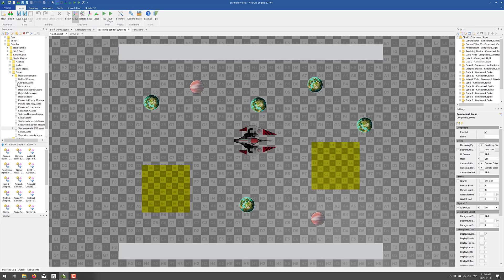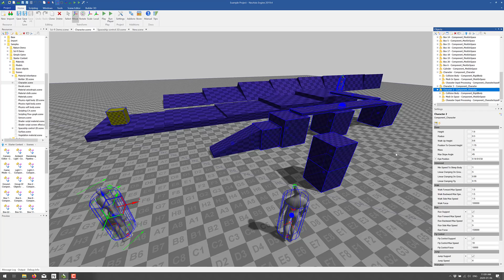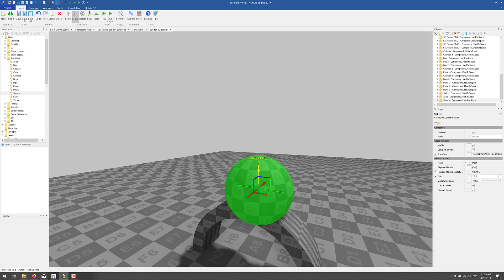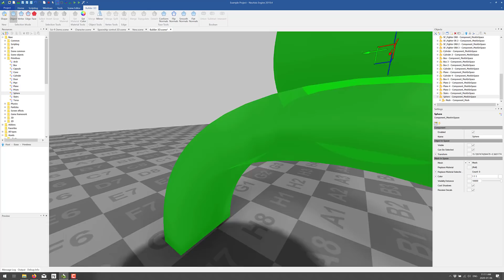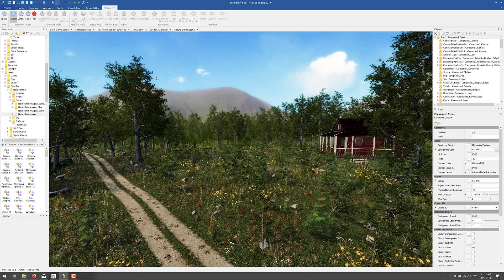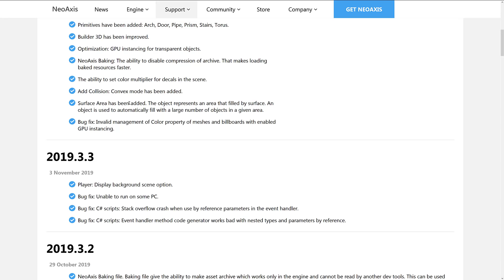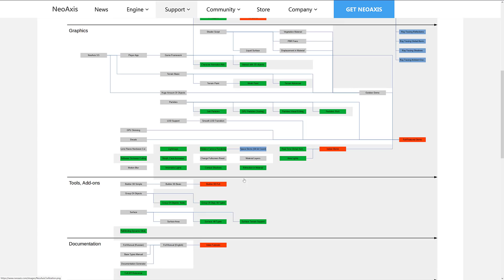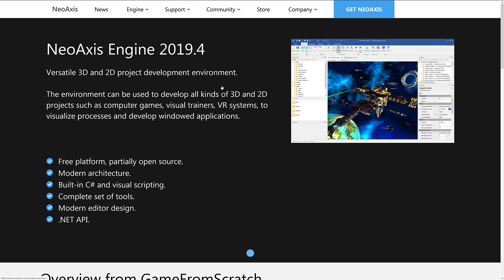NeoAxis 2019.4 -- Now with 2D Game Engine + More!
NeoAxis 2019.4 was just released (well, right before Christmas) and it adds a shocking amount of new features to this free to use 3D game engine.  Among the new features, improved CSG modeling and new primitives, a new Game framework with characer controller and... a completely new 2D engine that runs as a module in NeoAxis.  We go hands on with the new features in this video.